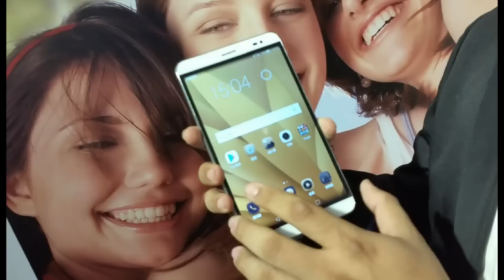HUAWEI MediaPad X2